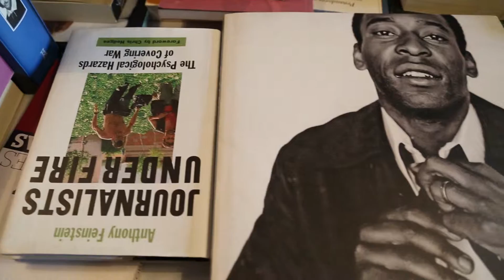Ricardo Lombardi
Ricardo, 44, saiu do Yahoo! há um mês para transformar sua paixão num negócio, para transformar seu hobby num ganha-pão, para transformar seu plano B em plano A. “As coisas só começam a andar de verdade quando você as prioriza em sua vida. Saí do emprego para me dedicar 100% ao projeto que eu vinha gestando na paralela porque se você não colocar toda a energia disponível na roda, ela não gira”, diz ele.
Largou tudo, e  começou a montar o sebo Desculpe a Poeira, uma materialização do blog e também o embrião de um novo projeto de vida e de carreira.